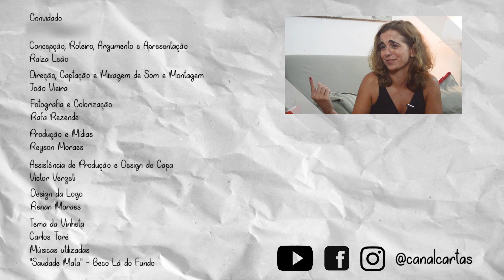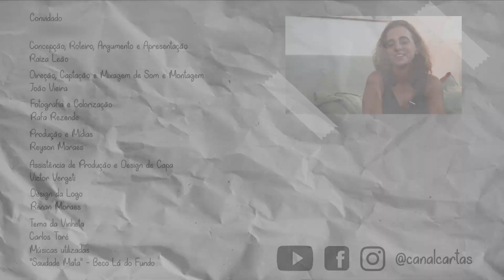17| Novelas na Rede Globo | Maria de Médicis - Cartas Para Uma Jovem Atriz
Maria de Medicis conversa com a atriz Raíza Dezorzi sobre o a profissão. Ela é umas das  maiores diretores de novelas da rede globo.

O Canal Cartas Para Uma Jovem Atriz, aborda conteúdos para interessados nas artes cênicas, para atores e atriz e aspirantes na profissão. Aqui você aprenderá sobre o mercado de trabalho, tendências, técnicas, audiovisual, teatro, publicidade e como conseguir "seu lugar ao sol" e ter resultados reais na profissão.

Em todos os vídeos eu ajudo a você a entender a profissão e todos os pontos que ligam você a ela.

O objetivo do meu Canal é fazer você entender a profissão, ficar por dentro do mercado de trabalho e trilhar os melhores caminhos no oficio de ser ator/atriz.

Portanto aqui é o melhor Canal para você se informar sobre a profissão se você é ou quer ser ator/atriz.

Converse com a gente nas redes! @raizadezorzi | @canalcartas | @raizadz